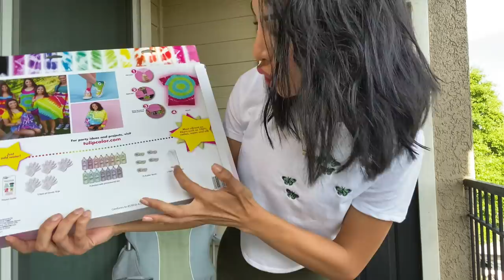تحويل الملابس القديمة الى ملابس جديدة | Tie-dye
هلوووووو كاييييزززززز❤️
تعالوووو شوفو شلون دا اغير بهدومي القديمة و اسويهم هدوم جديدة
اتمنه تتونسون و تستفادون من هذا الفديو
الي يحب  او مجرب TieDye شاركوني شغلكم
احببببكم كولش هواية